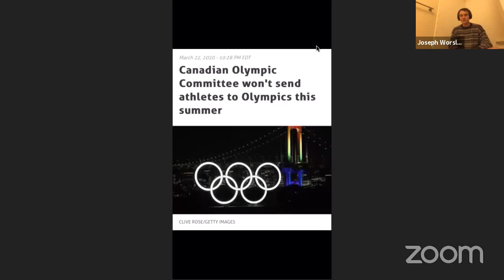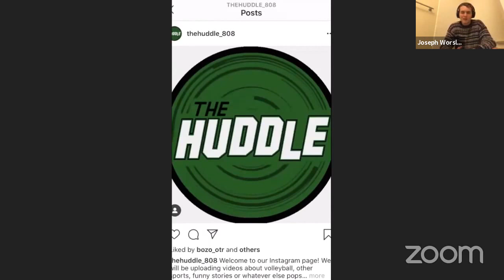The Huddle Episode 3 (with Micah Ma'a)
The Worsley Bros with special guest Micah Ma'a